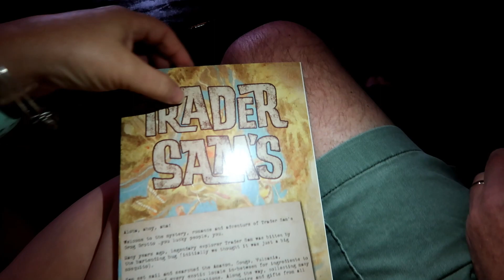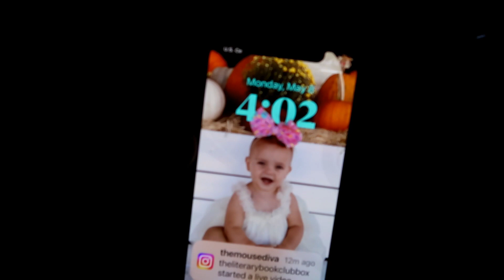Disney World Trader Sam's Grog Grotto Experience at Disney's Polynesian Resort A DISNEY MUST DO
This is our first visit to Disney's Polynesian resort's Trader Sam's Grog Grotto Bar. This is a Disney attraction in itself. It doesn't open until 3pm, but you need to be there at 1pm to put your name on the waiting list because no reservations are taken. This is a Walt Disney World vacation MUST DO!
This was filmed May 8th, 2023.

One of my favorite vlogs is this one. see how many Walt Disney World resorts I can go to in one day, using only Disney transportation.